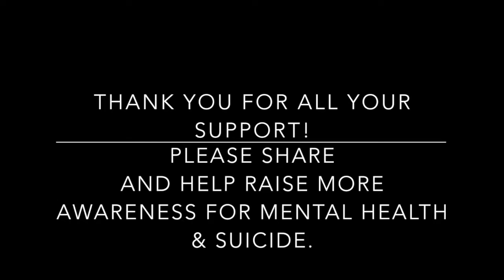Boxfest 2 Kirsty J Curtis Vs Harry Amelia 28th July 2018 2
Bluemoon Boxing
Boxfest 2
THE O2 INDIGO
Celebrity Boxing

Kirsty J Curtis Vs Harry Amelia
Actor Vs Reality

28th July 2018